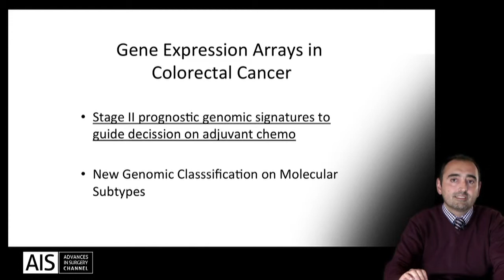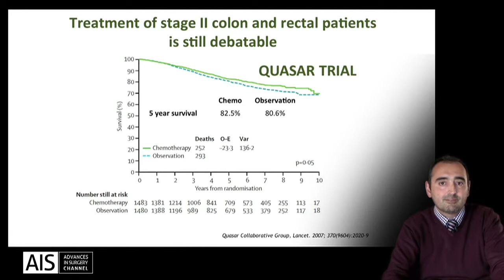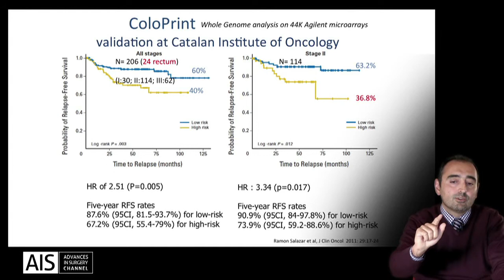Gene expression profiles as prognostic and predictors of response: Are they helpful?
VIDEO DESCRIPTION:

During the past decade, gene expression profiling has shown great promise in predicting the long-term outcome of an individual patient. The "Coloprint" model signature adds value to more conventional clinico-pathological prognostic factors.